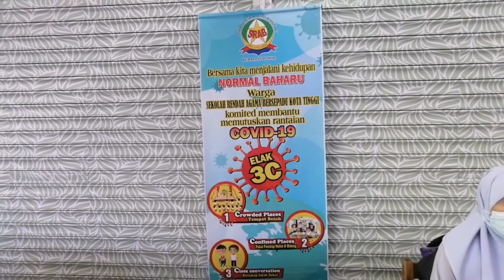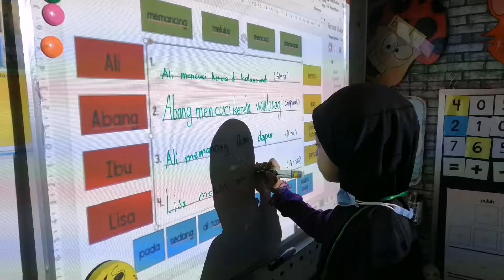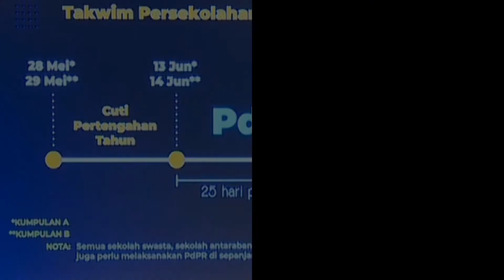Teaser Forum Cakna Pemulihan Khas Dearah Kota Tinggi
Peranan ibu bapa menyokong PDPR dalam cabaran norma baharu